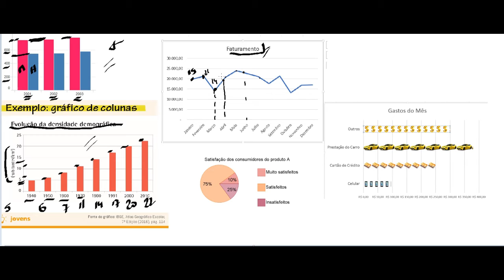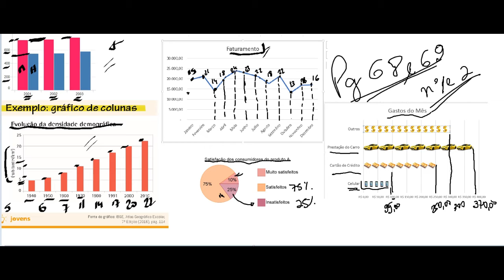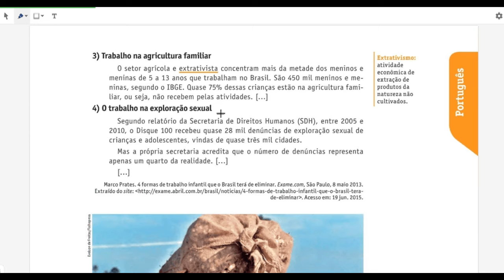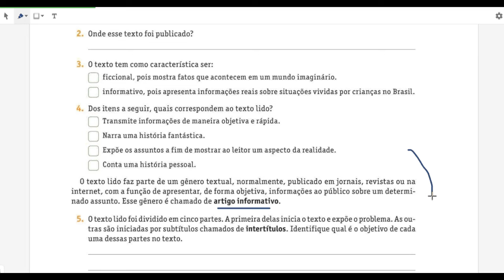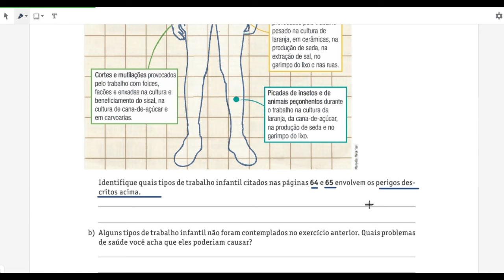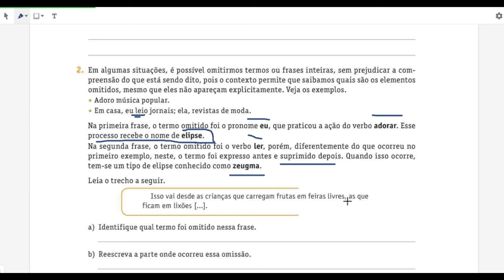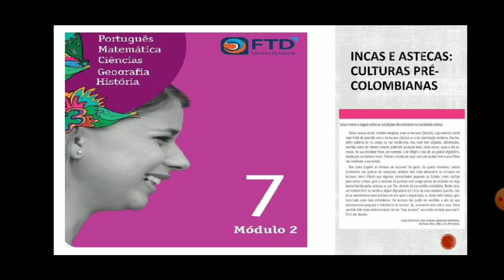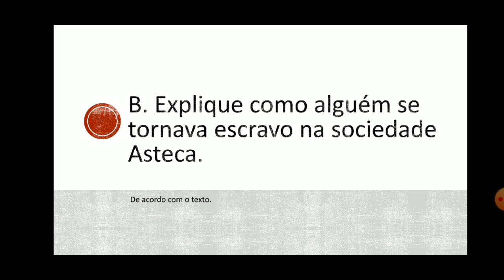7° Ano - 29.05.2020 (Sexta-Feira)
Nesta videoaula você terá acesso as aulas de:

Matemática (Mr. Matheus): início em 01:03
Literatura (Ms. Cristiane): início em 12:18
História (Ms. Aíres): início em 28:33

Atividade para casa (Homework):

Matemática (Mr. Matheus): Atividade no Livro, p. 68 e 69.
Literatura (Ms. Cristiane): Leitura das páginas 63 a 89 do livro "Ninguém me entende nessa casa" de Leo Cunha.
História (Ms. Aíres): Sem atividades.